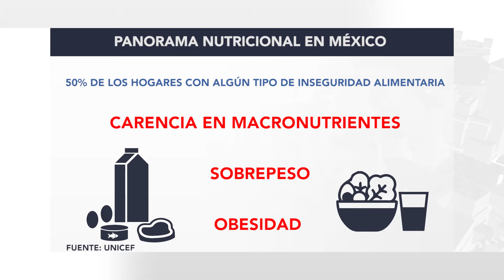NP DESNUTRICION INFANTIL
Organizaciones, senadores y representantes de la población en las instituciones gubernamentales han advertido sobre el incremento de la desnutrición infantil como efecto secundario de la pandemia. Pese al incremento en las estadísticas, pocas son las acciones efectivas que se han tomado.